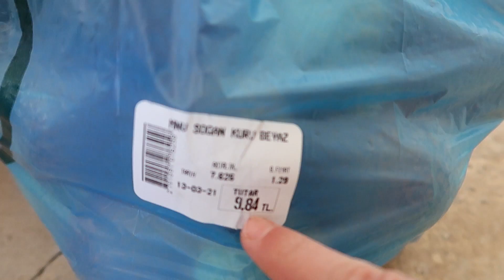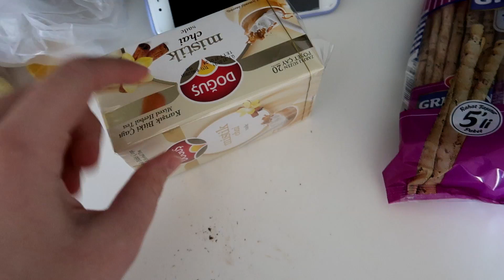KİLO VERMEK İÇİN GÜNDE NE KADAR SPOR YAPMAM GEREKİYOR? SPOR SALONUNDA TEK BAŞINA! ARA ÖĞÜNÜMDEKİLER?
Selamlarrrr,
Instagram hesabımı hala takip etmediniz miii?